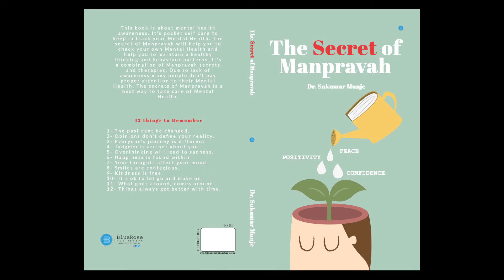Self Care Book || The Secret Of Manpravah || Dr.Sukumar Munje || Book Launch || Mental Health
The Secret Of Manpravah
(It is a Self Care Book)

This book is about mental health awareness. It's the pocket self-care to keep in track your Mental Health. The secret of Manpravah will help you to check your own Mental Health and help you to maintain healthy thinking and behaviour patterns. It's a combination of Manpravah secrets and therapies. Due to a lack of awareness, many people don't pay proper attention to their Mental Health. The secrets of Manpravah is the best way to take care of Mental Health.

Book Available On -
Click the links to buy